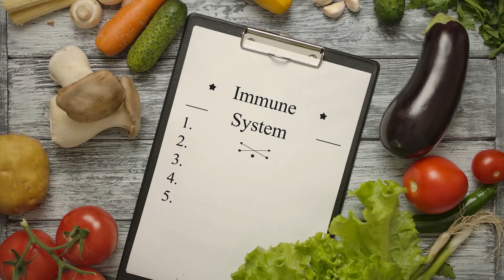5 WAYS TO CREATE A STRONG IMMUNE SYSTEM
A strong immune system is our best defense against any disease or virus.  Learn the 5 ways that you can keep your immune system strong, especially during these times where viruses are everywhere and diseases are on the rise.